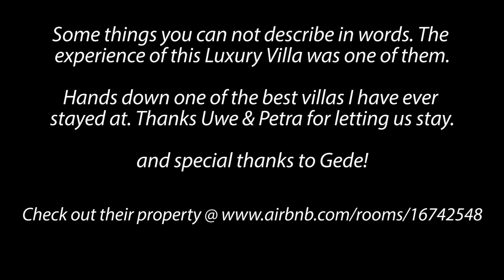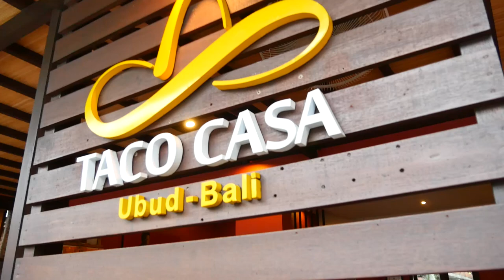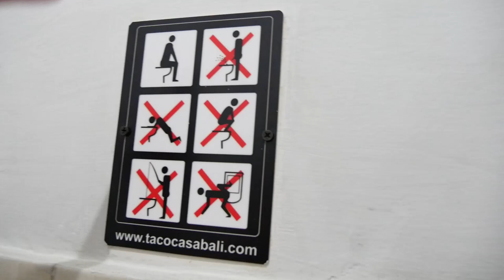LUXURY VILLA IN UBUD BALI INDONESIA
Vlog # 216 We give you a full on Tour of the Manipura Estate, an amazing Luxury villa here in Ubud Bali Indonesia. Later that day, we get mexican food at taco casa followed by Sarah's 1st fish spa!

VLOG #

DJ Quads - First Time